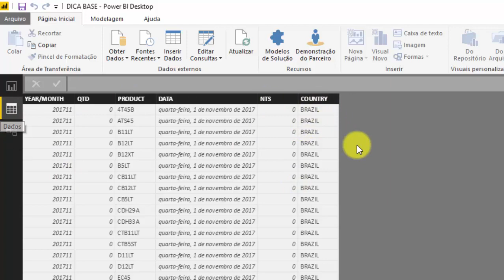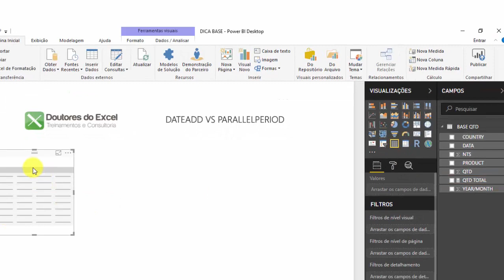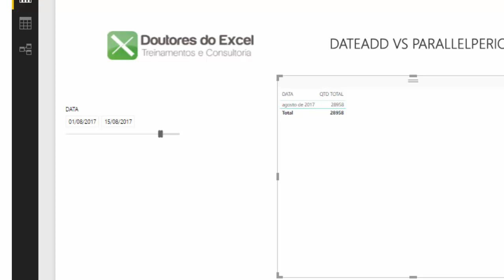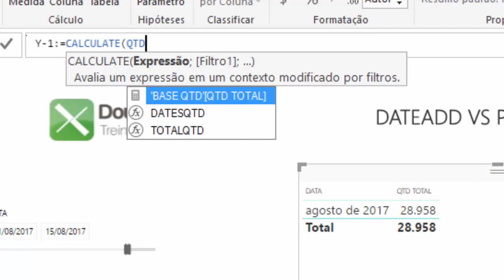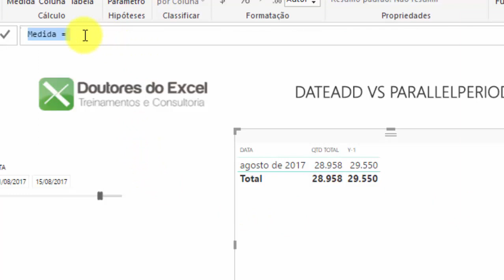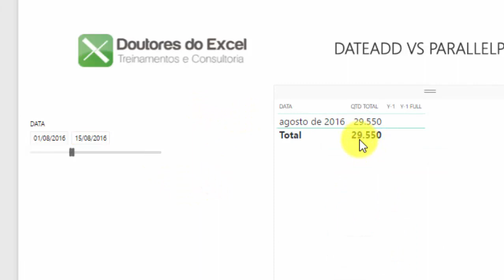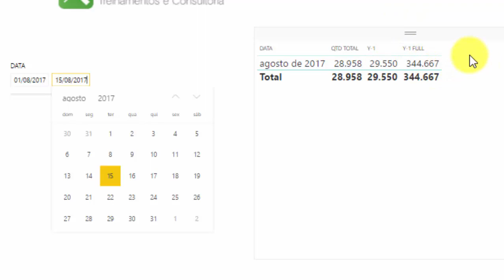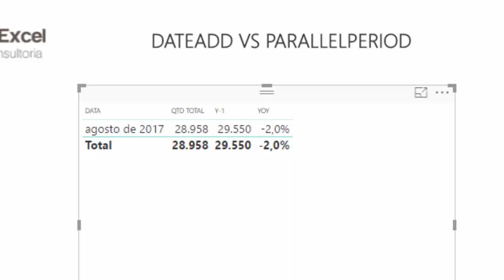Power BI: DATEADD X PARALLELPERIOD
Vídeo Dica do nosso Portal de Conteúdo Doutores do Excel
DATEADD X PARALLELPERIOD. Qual a diferença?